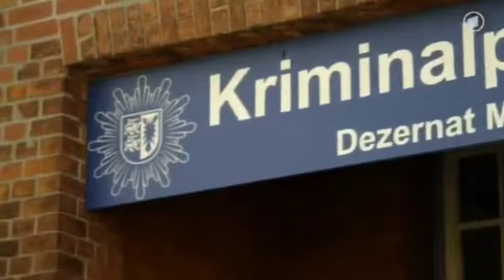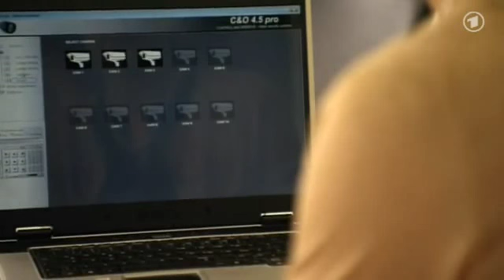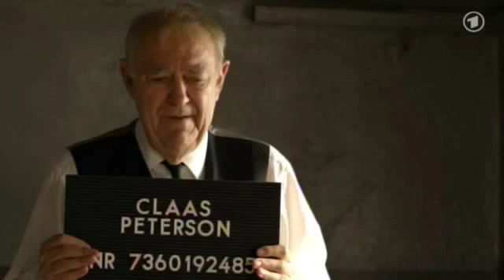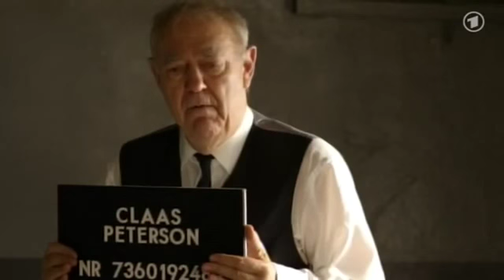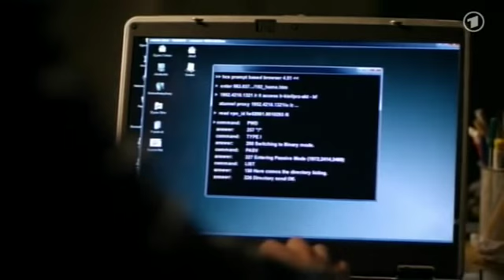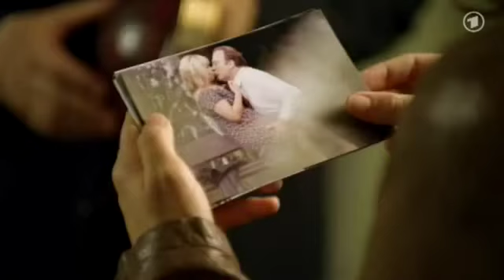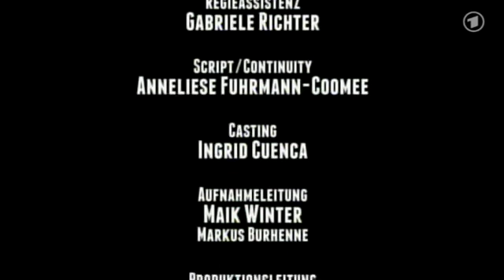Nordisch herb 08 Ruhe sanft